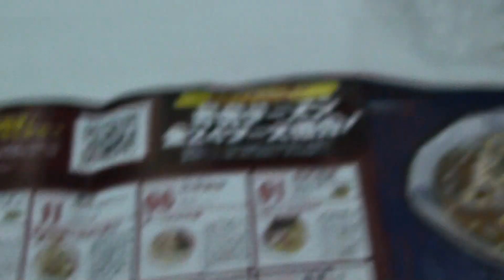第4回 新潟ラーメン博 #3